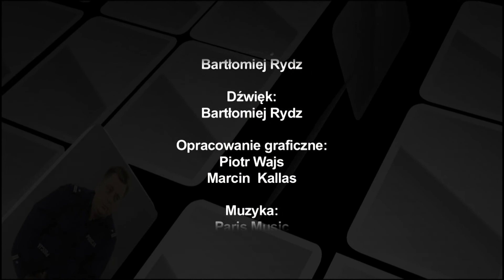W otwarte karty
Rozmowa z Michałem Huzarskim